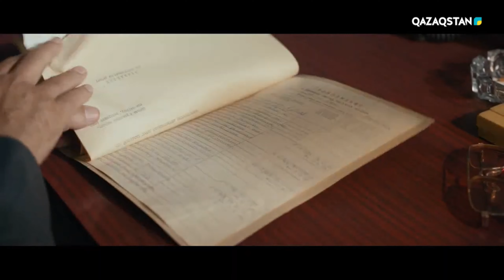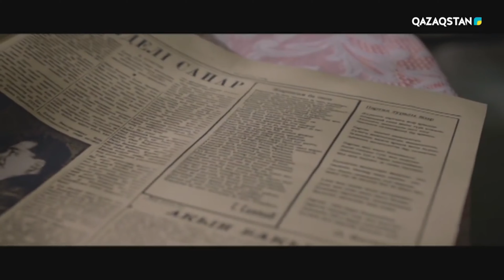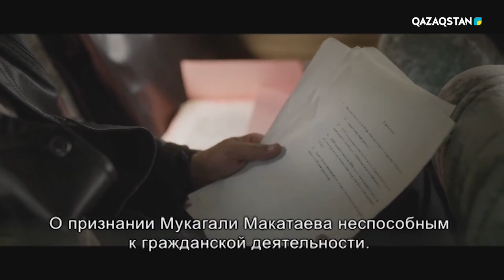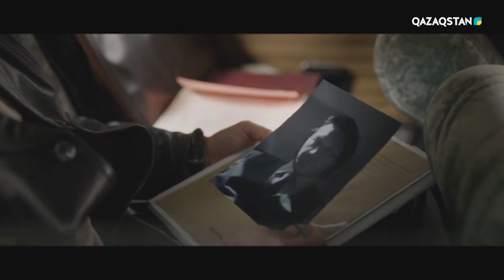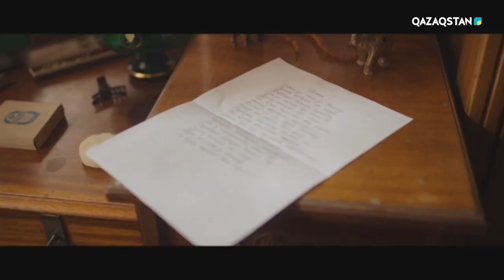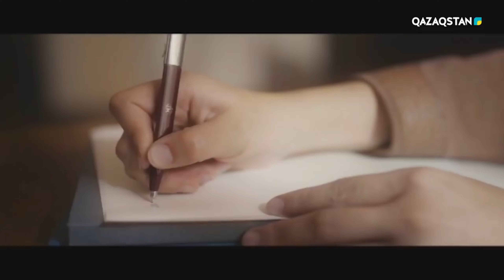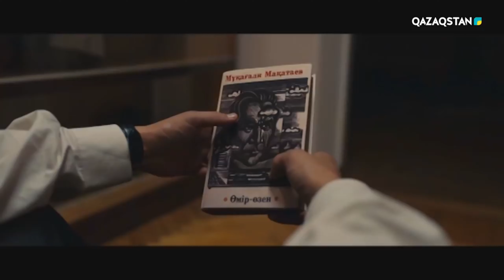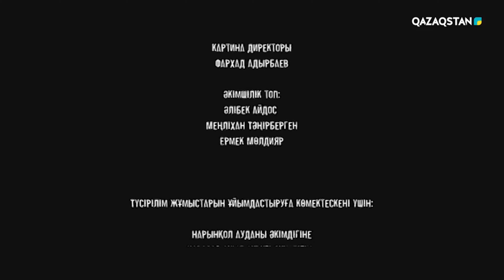Мұқағали:ТОЛЫҚ НҰСҚА, Жапалақ емеспін мен жалбақтаған,Қыранмын екі көзін қан қаптаған!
АРНАУ
Қазақтың маңдайына жаратылған,
Жұлдызы ең, жарқыраған, дара туған.
Ұлы аға,құтты болсын,туған күнің,
Бойына қуат алған, бар асылдан.

Ақпанның ,бұрқасындап ақ таңында,
Туып ең, ХанТәңірдің шатқалында.
Қазақтың шамшырағын жағып өттің,
Құс қанат,келте ғұмыр, шақтарың да.

Ұлықтап, жатыр елің сені бүгін,
Қарашы, табиғаттың да желігуін.
Жаңбырмен басталған күн қарға ұласып,
Мұқаңның көрсеткендей серілігін.

Әндерің, мәңгі сенің ел есінде,
Ән болып шырқалуда әр белесің де.
Халқың сенің, теңізің сарқылмайтын,
Мәңгі сені тербейді кемесінде.

Қарасаздың шыбығын жел тербеткен,
Шыбықтарың, тал болған, сен тербеткен.
Ақпанның ақша қары сағыныш боп,
Түсіп жатыр,қарашы, қар боп көктен.

Өзіңе осылай деп, жыр арнадым,
Жүрген жерде өзіңді ұрандадым.
Жалғыз менен, салем деп қабылдама,
Сағынышы, Қайнарлық қырандардың.
САҒЫНТАЙ